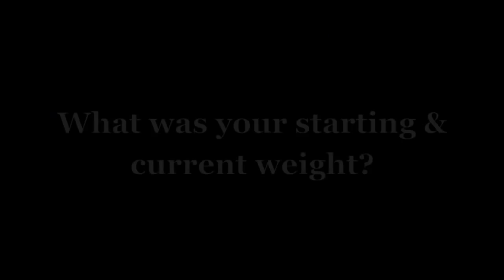ONE YEAR WEIGHT LOSS STORY UPDATE ♡ How I LOST & MAINTAINED 86lbsTips & MotivationBefore & Afters